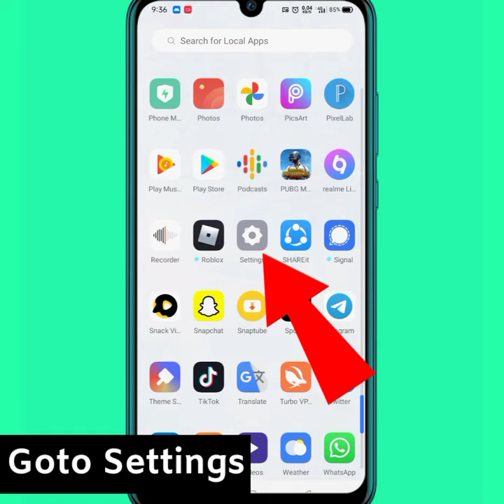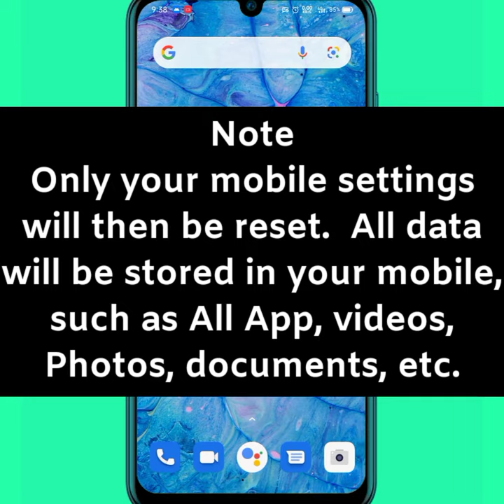How To Reset App Lock Password In Realme, Oppo | private safe password reset on oppo and realme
How To Reset App Lock Password In Realme, Oppo | if you forget the password

in this video I will show you how to reset app lock password in oppo, real me phone.

your queries.

how to set app lock in realme narzo 30a
how to set app lock password in realme

how to reset realme mobile app lock password
app lock remove realme
how to change password in app lock realme
app lock remove kaise kare

how to,how to use app lock
how to set app password in realme c2
how to set app lock in realme

how to forget realme mobile app lock password
how to remove app lock in realme